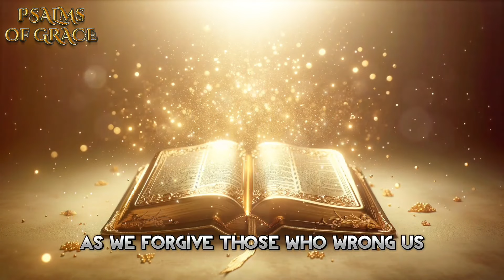PSALM 23 - Prayer For Protection And Guidance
This One-Minute Secret Divine Prayer From Biblical Times Manifests Wealth And Abundance Into Your Life 💰💰👉🏻

Welcome to  Jesus Journey Daily, a channel dedicated to daily Christian motivation, inspiration, prayers, and devotions. Our mission is to provide you with enriching, faith-based content to inspire, educate, and uplift your spirit every day.